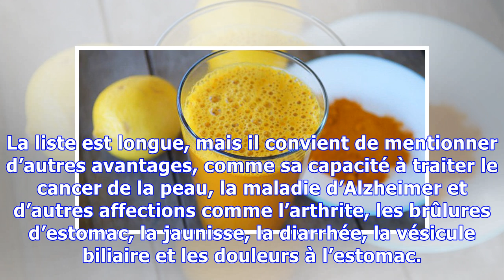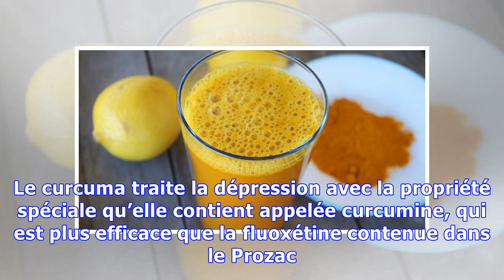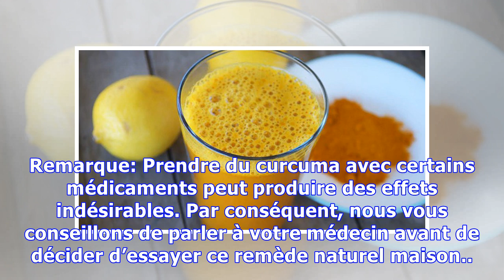Limonade au curcuma qui traite mieux la dépression que le Prozac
On a constaté que la limonade au curcuma recèle certaines des meilleures valeurs médicinales qui peuvent fournir une solution tout-en-un aux problèmes de santé. Au cas où vous ne le saviez pas, cette racine présente des propriétés anti-inflammatoires très puissantes. En fait, elle aide à prévenir une croissance accrue des cellules cancéreuses. Le curcuma est également bien connu pour traiter la dé...